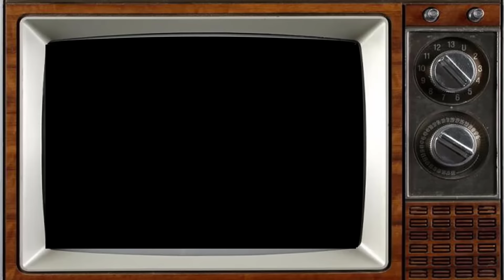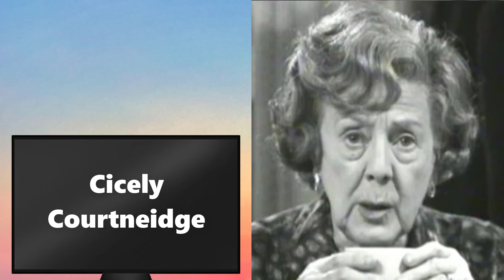On the Buses Tv Series 1969 Then and Now All Cast: Most of actors died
On the Buses is a British television sitcom that was broadcast on ITV from 1969 to 1973. It was created by Ronald Chesney and Ronald Wolfe, who wrote most of the episodes. It spawned three spin-off feature films and a stage version. Despite the writers' previous successes with The Rag Trade and Meet the Wife with the BBC, the corporation rejected On the Buses, not seeing much comedy potential in a bus depot as a setting. The comedy partnership turned to Frank Muir, Head of Entertainment at London Weekend Television (LWT), who loved the idea; the show was accepted, and despite a poor critical reception became a hit with viewers.